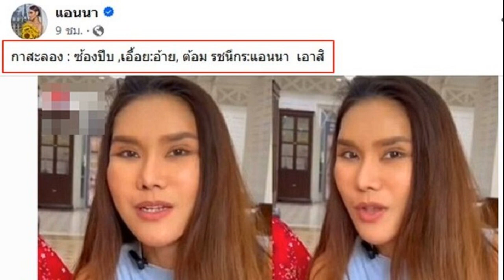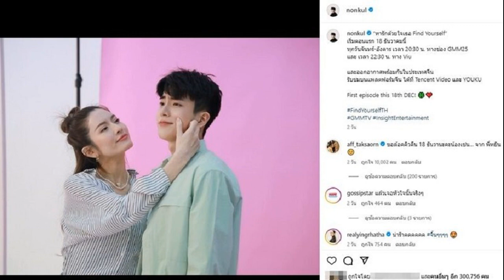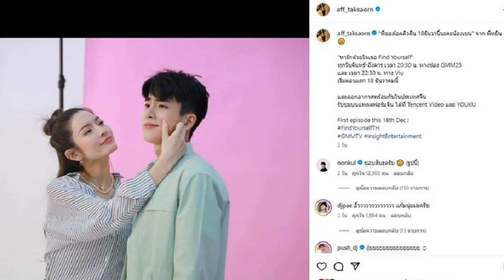ต้อม รชนีกร แอนนา เอาสิ แอนนา ทีวีพูล โพสต์ลั่นปมดราม่าหลายคนบอกเหมือน ต้อม รัชนีกร หน้าใหม่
จากกรณีดราม่าคนในโซเชียลวิพากษ์วิจารณ์หลังเห็นหน้าล่าสุดของ ต้อม รัชนีกร ที่ไปดึงหน้ามาได้ 14 วัน เพื่อแก้ปัญหาหน้าหย่อนคล้อย ทำให้ตาดูเฉียงขึ้นไปมาก เพราะหน้ายังไม่เข้าที่
อ่านข่าว – แจงชัดดราม่า ต้อม รัชนีกร หน้าใหม่ทำจนตาเฉียง แฟนคลับรับไม่ได้หน้าเก่าดีแล้ว
แต่กระแสดราม่าวิจารณ์ส่วนหนึ่งก็ไปเทียบหน้าใหม่ ของ ต้อม รัชนีกร กับ แอนนา ทีวีพูล อาทิ หน้าเหมือน แอนนา ทีวีพูล เลยค่ะ , นึกว่าคุณแอนนาทีวีพูล , แอนนาทีวีพูลเหมือนมากค่ะ เป็นต้น
ล่าสุด แอนนา ทีวีพูล ก็เคลื่อนไหวแคปหน้าใหม่ของ ต้อม รัชนีกร พร้อมแคปชั่นว่า “กาสะลอง : ซ้องปีบ ,เอื้อย:อ้าย, ต้อม รชนีกร:แอนนา เอาสิ” ซึ่งหลายคนก็เข้ามาบอกว่าเหมือนจริงๆ , เหมือนจริงๆค่ะ แค่ต้องรอดูอีกสักเดือนตอนหน้าหายบวมอีกที แล้วจะมาคอนเฟิร์ม , จริงแม่ แว่บแรกแม่แอนนาเลย

ขณะที่ก็มีความเห็นอีกส่วนบอกว่า แค่14วันค่าาาาา เป็นปีโน่นกว่าจะเข้าที่ แค่นี้ก็ดูออกแล้วว่าสวยขึ้นและดูเด็กลงด้วย , เหมือนจริงๆค่ะแต่ใดๆคือเพิ่งทำมา 14 วันอาจจะบวมอยู่ ต้องรอหายบวมก่อนนะคะมันจะเหมือนกว่านี้ เป็นต้น